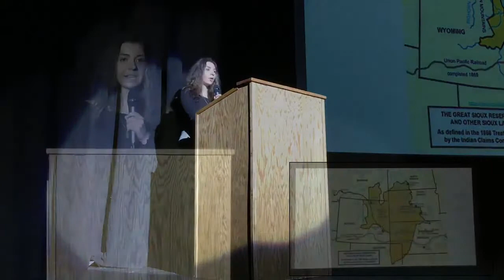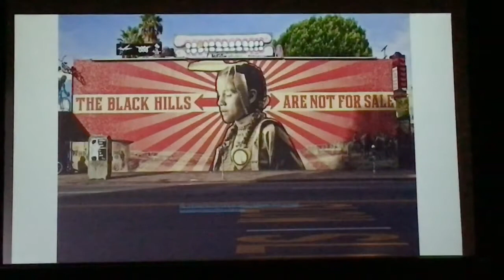ERIEx: Taking Back the West: Exploring the Treaties of Indigenous Peoples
ERIEx AP Seminar Presentaion by Mina Kujundzic